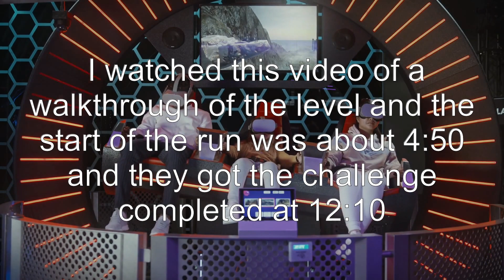How long is a full day in Alto’s Adventure?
altos-adventure: How long is a full day in Alto’s Adventure?

Related to: altos-adventure